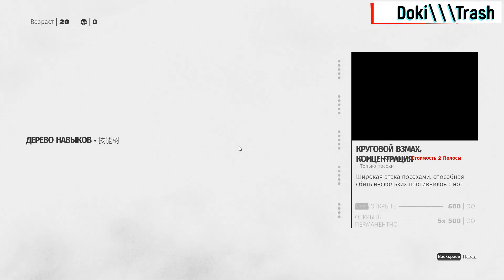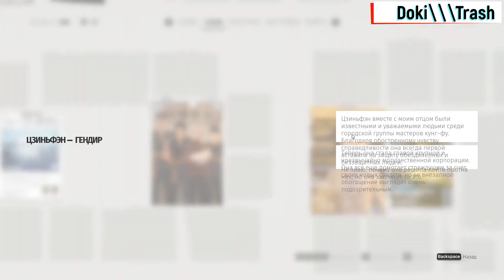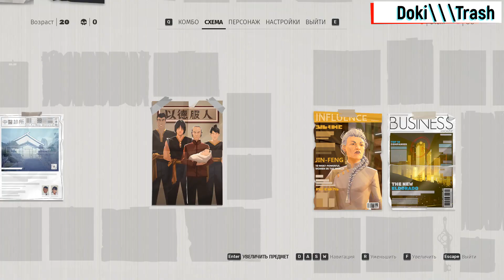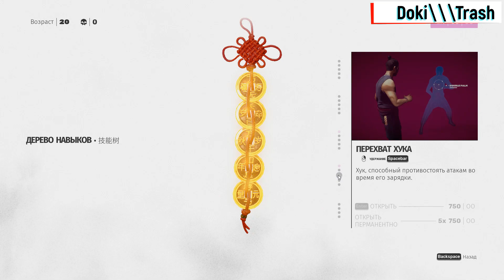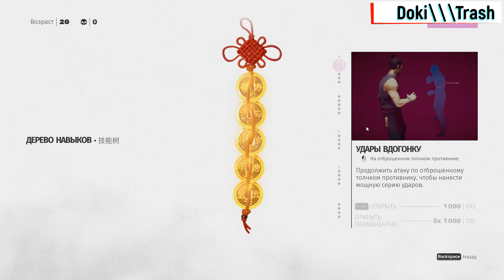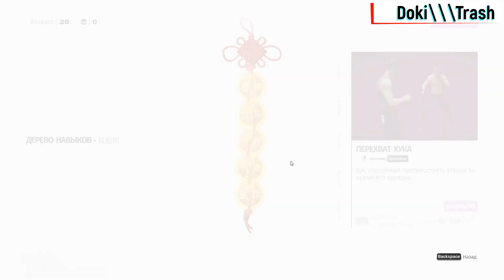Sifu Нео расхреначил всех 2часть Doki Trash